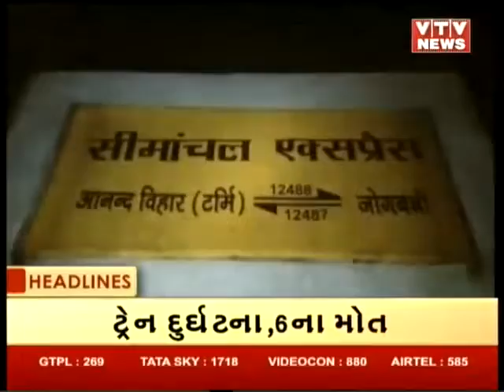News Flash! Top Headlines @ 10 AM | 3rd February'19 | Vtv News